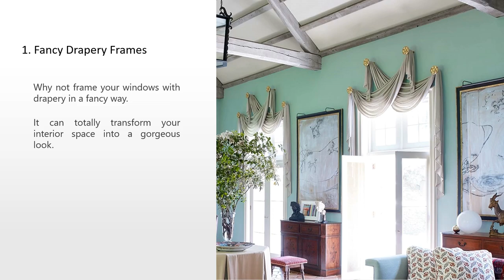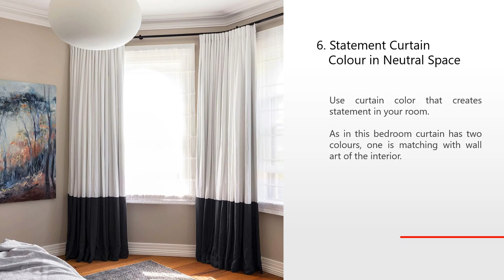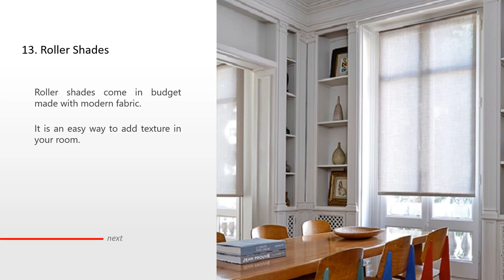Window Treatment Trends 2021- Window Treatment Ideas for Living Room, Bedroom & Kitchen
Windows give access to sunlight to shine inside your house which makes the space more bright and fresh. We as homeowners often overlook window treatment trends and live with the same boring style.
In 2021 we need to upgrade them with some amazing window treatment ideas like Roman style curtains, boho drapes, ect.

1. Fancy Drapery Frames
2. Shift to Vertical Blinds
3. Touch of Farmhouse
4. Roman Style Shades
5. Contrasting Curtain Prints
6. Statement Curtain Colour in Neutral Space
7. Go with Modern Patterns
8. Bright Curtains
9. Effect of Ascot Valances
10. Matchstick Blinds and Fabric Curtain
11. Clash with Wallpaper
12. Matching Window Blinds and Frames
13. Roller Shades
14. Sliding Panel Tracks
15. Pleat Ruffles Curtain Design